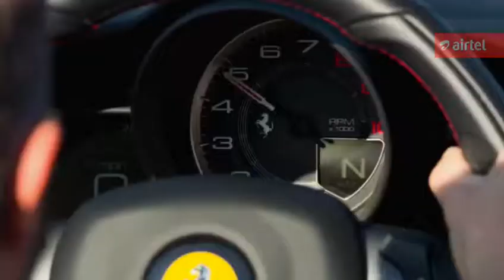BGV of Airtel Karaoke